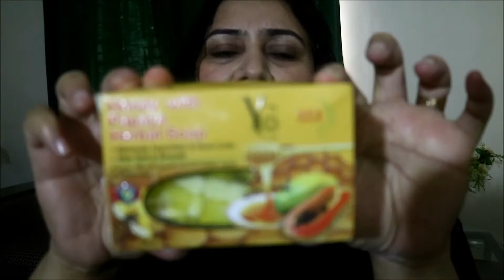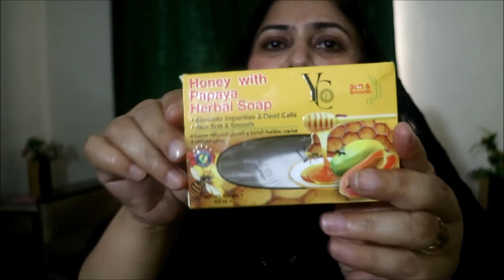YC Honey with Papaya Herbal Soap (Made in Thailand); A Review By SHAZEEM BAZMI || بہترین ہربل سوپ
YC Honey with Papaya, a gentle deeply cleansing soap, is a combination of herbal ingredients, Papaya extract &honey for skin double white and eliminate impurities & dead cells. Its works by gently lifting away dirt, oil, makeup and removes wrinkles on your face. Leaves skin noticeably soft and smooth the moment you cleanse.